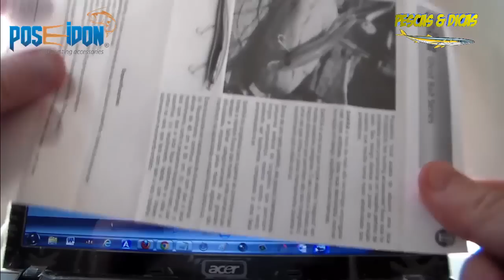Isca Artificial Poseidon Sakra 130-F PESCAS & DICAS [HD] #03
Isca Artificial Poseidon Sakra 130-F      (#03 série iscas artificiais)
Por:  PESCAS & DICAS [HD]

QUER ANUNCIAR, DIVULGAR  SEU PRODUTO, SUA LOJA EM NOSSO CANAL?

Descrição do vídeo abaixo...

Nessa série estaremos apresentando várias iscas artificiais da marca POSEIDON e expliocando alguns detalhes sobre as mesmas.
Lembrando que é uma série de vários videos sobre essas iscas que realmente são pegadoras!!!

Para conhecer ou comprar as Iscas Poseidon, basta visitar o

Lembrando que a Poseidon trabalha com iscas de 1ª linha e são especificas para os peixes Brasileiros!
Tambem trabalha com uma vasta linha de molinetes e varas para todos os tipos de pescarias.

SEGUE ABAIXO UMA DESCRIÇÃO SOBRE A ISCA APRESENTADA NESSE VÍDEO
(Sakra F-130)

Detalhes

A SAKRA é fruto da mais alta tecnologia empregada nas iscas artificiais. Esta isca demonstra incrível inovação em design, equilíbrio e cores intensas.

SAKRA é uma isca que impõe efeitos "mágicos" em muitas espécies pelágicas. O seu corpo é dotado de traços dinâmicos que permitem alto teor holográfico, uma vez que brilha e pisca intensamente durante o recolhimento sob o efeito da luz.

Dona de um nado perfeito, ela possui internamente pequenas esferas de tungstênio que permitem longos lançamentos, mesmo contra o vento, podendo ser facilmente comparada a uma faca arremessada no ar.

SAKRA foi projetada para superar as correntes mais fortes e rápidos fluxos das marés, onde outras iscas tendem a falhar categoricamente. As grandes dificuldades impostas pelas marés agitadas não interferem na capacidade e estabilidade desta isca.

Esta isca pode ser trabalhada de diversas maneiras: (a) Recolhimento contínuo, fará com que a isca afunde de 40 cm a 80 cm; (b) alternando o recolhimento, curto e pequenos toques na vara, que fará com que a isca fique submersa e volte à superfície; (c) recolhimento rápido, com toques curtos na vara, que fará com que a isca trabalhe submersa em movimento errático.

Especificações:

- floating: ao parar o recolhimento da isca, ela flutuará à superfície, ficando de forma mais aparente a ponta da isca;

- nado: meia-água;

- indicação de uso: casting;

- profundidade: 40 cm a 80 cm;

- peso: 16g sem embalagem, 28 gramas com embalagem;

- comprimento: 130 mm;

- *predadores: Robalos, Xaréis, Espadas, Anchovas, Olhete e outros.

 *a indicação de predadores não está limitada às espécies acima citadas, você deve testá-la na prática com diversas espécies.